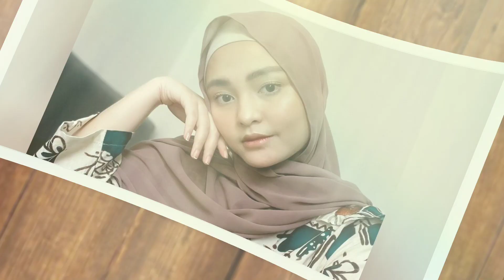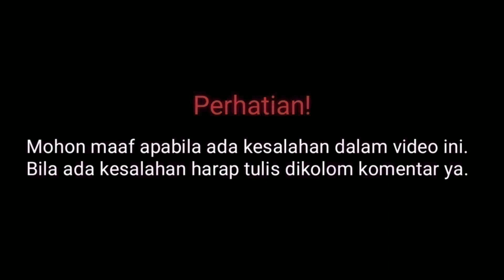Profil & Biodata Indah Ningtyas Istri Komika Rigen Lengkap Umur dan Agama